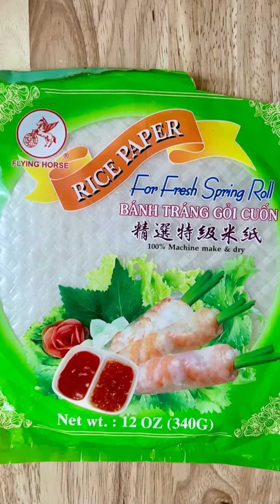How to Fold Dumplings Using Rice Paper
This week, I'm sharing  the various ways to make and wrap dumplings for Lunar New Year.  I had some filling left from my previous  Kimchi Dumplings video so today, I show you how to wrap dumplings using rice paper.

You can refer to my previous Kimchi Dumplings video for the filling and dipping sauce recipe or you can find it on my website below where you will find other filling options under Dumplings.